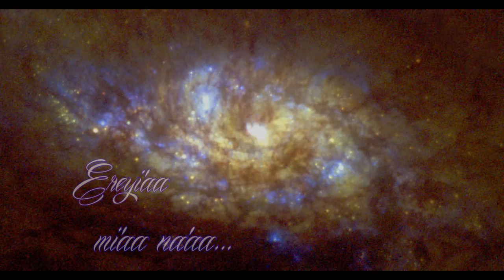Sundial aeon - The universe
Hi everyone!
here is a very nice track from Sundial aeon : The universe
Cheers ^^
the footage is taken from the movie Avatar and 2001 a space odyssey, i do not own them and the music either, all the right goes to their owners, no copyright infrigment was wanted